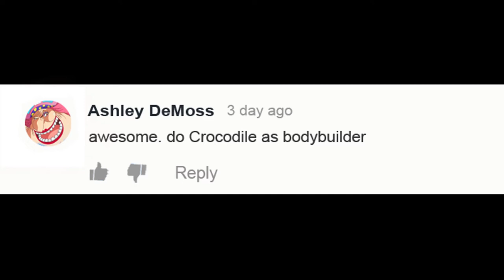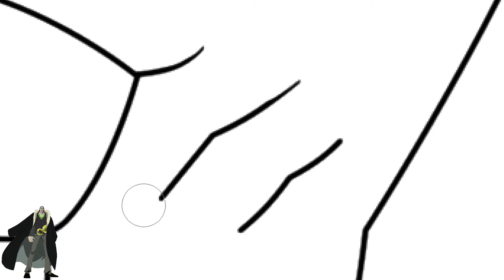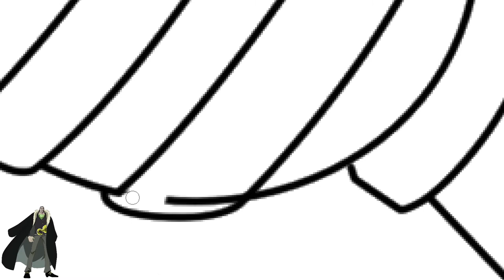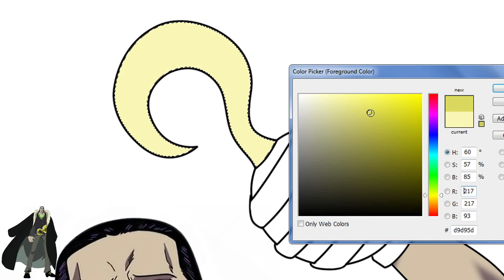One Piece Character As Bodybuilder - Crocodile As Bodybuilder | WayneArt